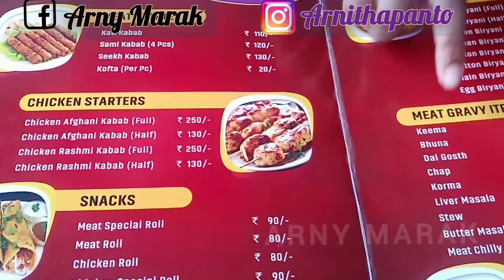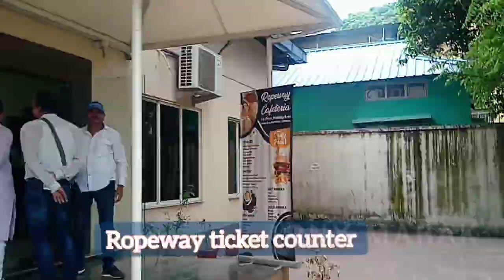Special Lunch in Weekend | Ropeway over Brahmaputra River | Guwahati, Assam